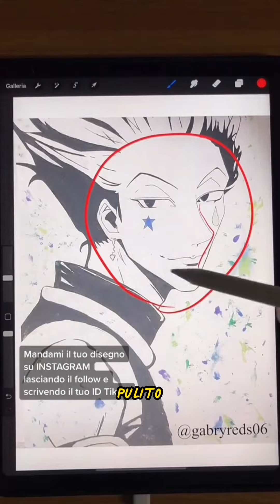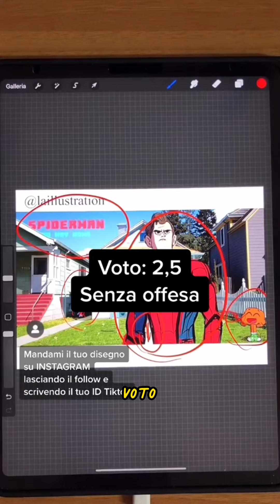Valuto i vostri disegni Pt: 11 2/2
Per partecipare:
- Seguimi
- scrivimi il tuo ID (Insta, TikTok) ;
- scrivimi la tua età ;
- entra nel mio gruppo Telegram, avrai più possibilità di essere sorteggiato ;

𝗨𝗻𝗶𝘀𝗰𝗶𝘁𝗶 𝗮𝗹 𝗺𝗶𝗼 𝗴𝗿𝘂𝗽𝗽𝗼 𝘁𝗲𝗹𝗲𝗴𝗿𝗮𝗺,
siamo oltre 1800 artisti, potrai scambiarti consigli, disegni o semplicemente fare nuove amicizie... inoltre sarai sempre aggiornato sulle mie novità in anteprima!
𝐎𝐠𝐧𝐢 𝐬𝐞𝐭𝐭𝐢𝐦𝐚𝐧𝐚 𝐯𝐞𝐧𝐠𝐨𝐧𝐨 𝐬𝐨𝐫𝐭𝐞𝐠𝐠𝐢𝐚𝐭𝐢 𝐧𝐮𝐨𝐯𝐢 𝐚𝐫𝐭𝐢𝐬𝐭𝐢